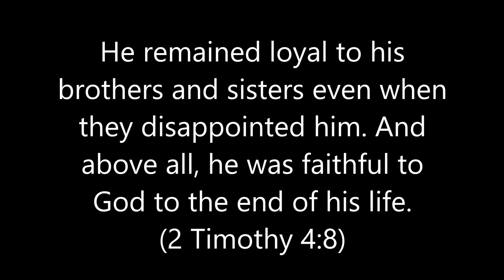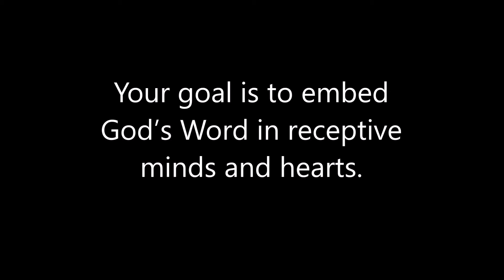English Examining the Scriptures Daily: 2022/8/11